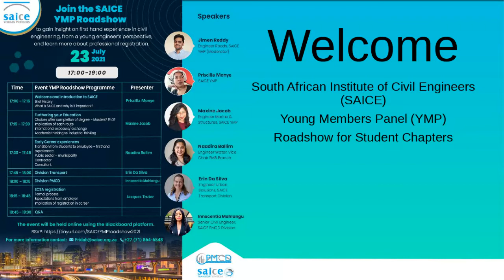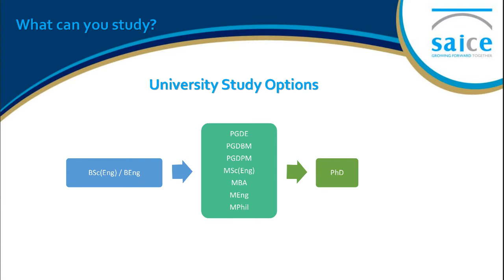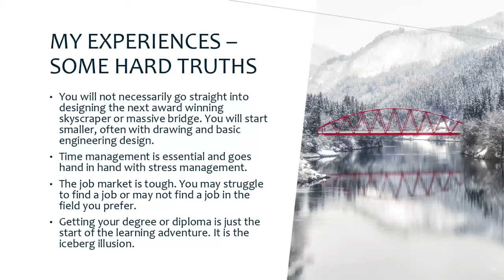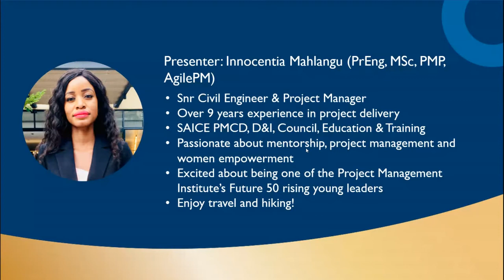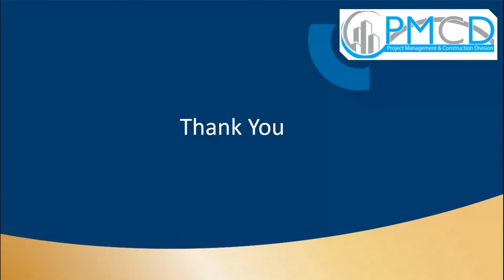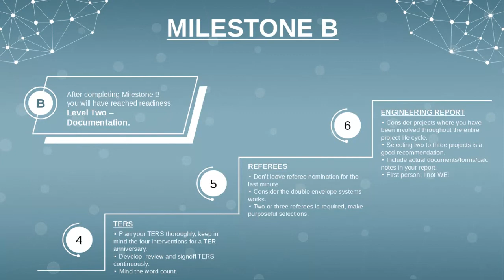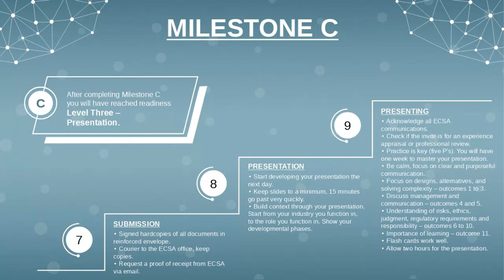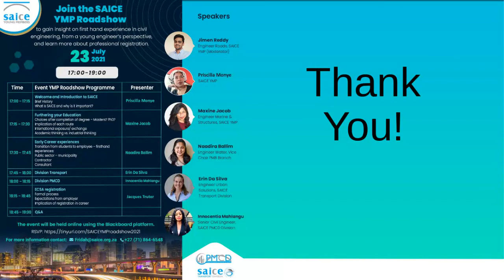YMP Roadshow 2021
To gain insight on first hand experience in civil engineering, from a young engineer's perspective, and learn more about professional registration.